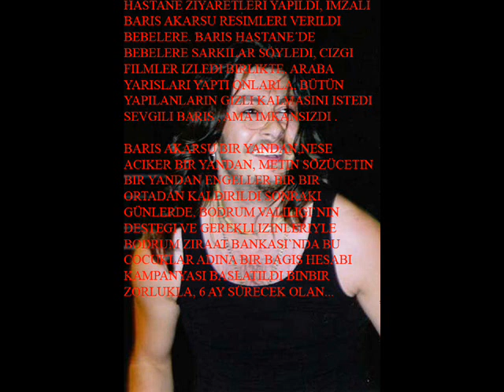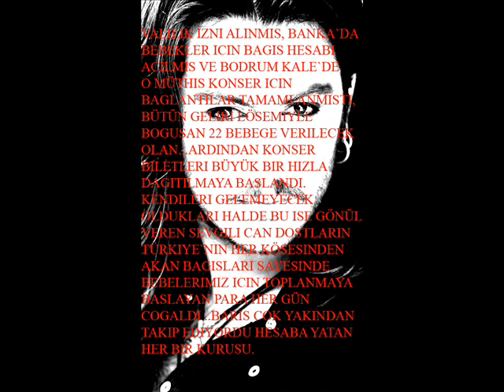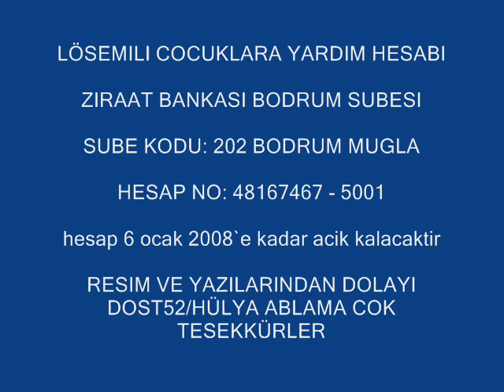Baris ve lösemiyle cirpinan bebelerimiz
LÖSEMILI COCUKLAR YARDIM HESABI
ZIRAAT BANKASI BODRUM SUBESI
SUBE KODU:202
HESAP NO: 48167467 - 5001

hesap 6 ocak 2008`e kadar acik kalacaktir